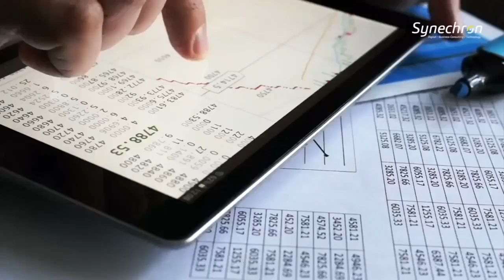Jane King Business Report: April 24, 2018